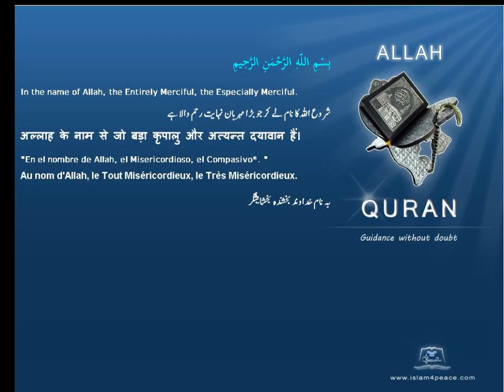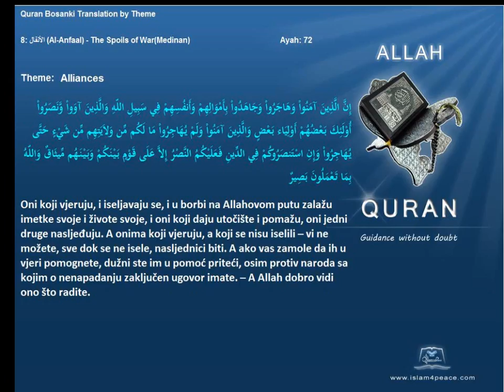Quran by Theme Bosanski Alliances Islam4Peace com